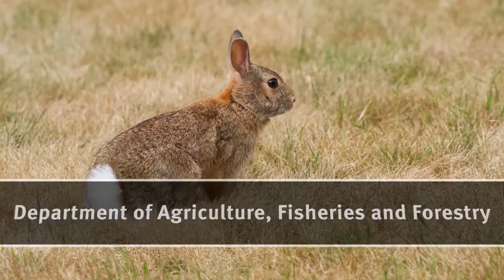Rabbits and hares: spot the difference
Acknowledgments:
Darling Downs Moreton Rabbit Board